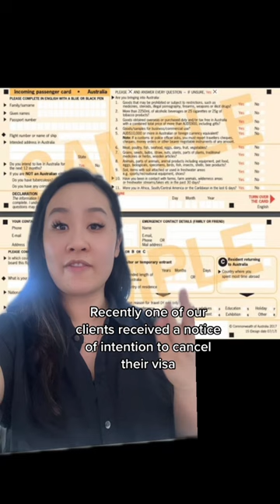Part 2: Don't get a $300,000 fine!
Let me walk you through how to fill in the passenger card.